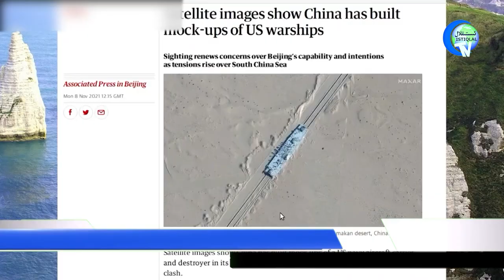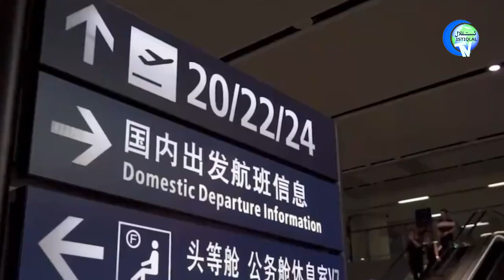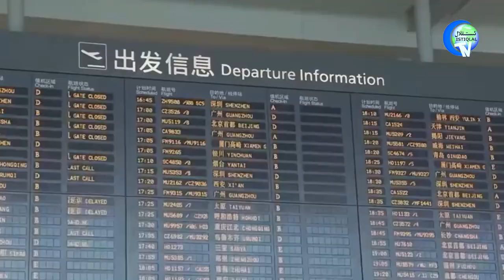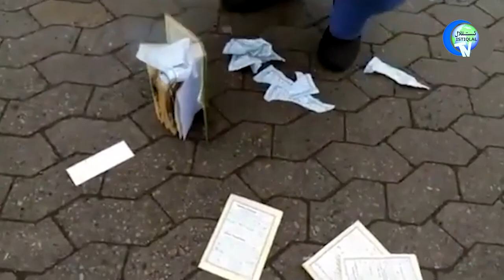ئىستىقلال كۈندىلىك خەۋەرلىرى 2022-05-14، جەنۋەدە مۇھىم نامايىش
ISTIQLAL KÜNDILIK XEWERLIRI 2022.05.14 / JENWEDE MUHIM NAMAYISH